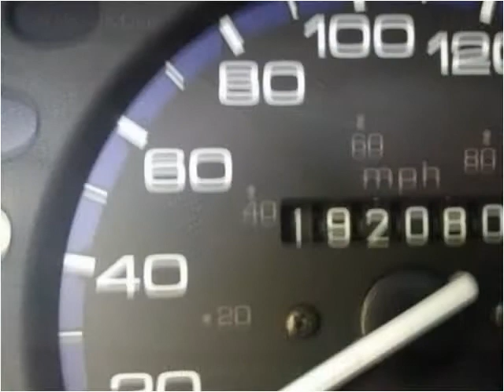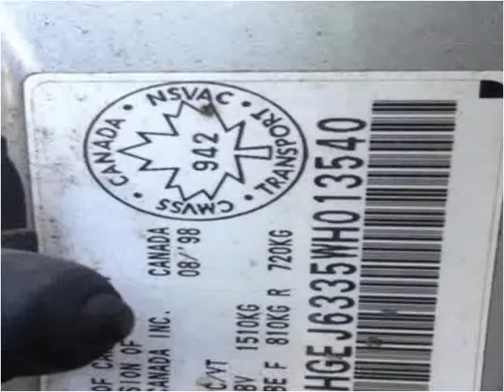1998 Honda Civic Used Cars Vancouver BC